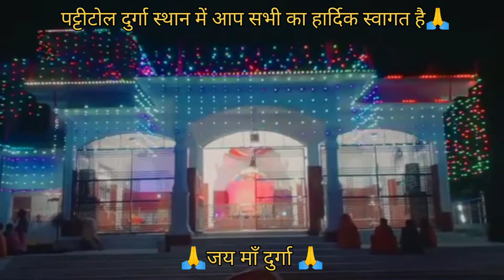पट्टीटोल दुर्गा स्थान दर्शन || दुर्गा पूजा 2021 || Durga Sthan Pattitol || Purbi Raiyam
Jay Ma Durga. Jay Mata di